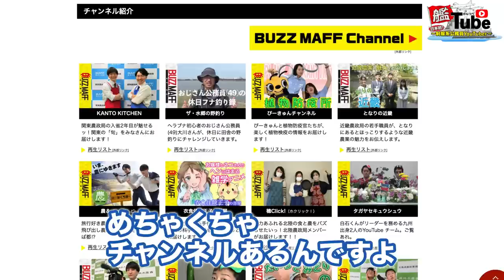【艦Tube】海上自衛隊・農林水産省 合同作戦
今回の艦Tubeは久しぶりのコラボ企画
なんとあの！農林水産省BUZZMAFFの人気者、タガヤセキュウシュウの白石さんが防衛省にやってきました！

農水省のYouTubeですでに配信されている
の裏側をたっぷりお見せします！
合同作戦の行方は一体どうなるのか、次回は護衛艦で対決・・・！？